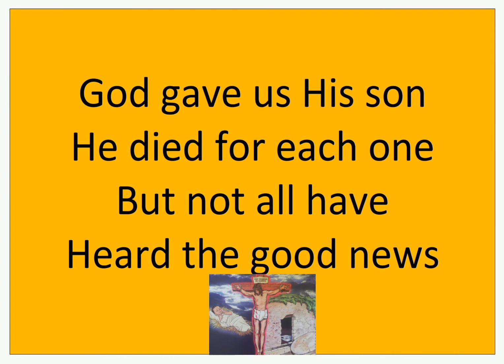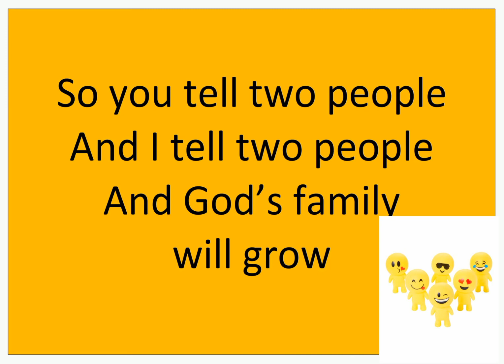If you tell two people